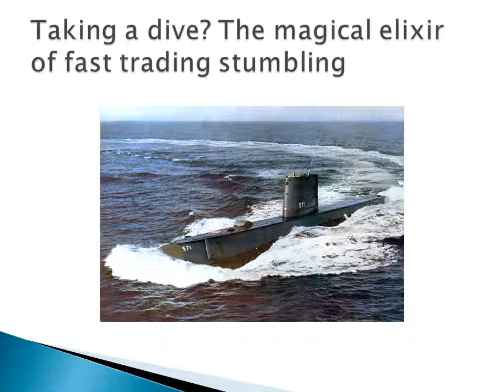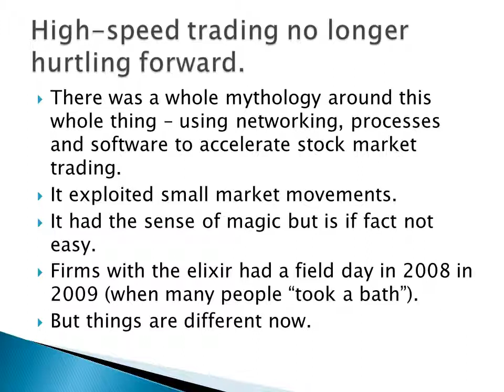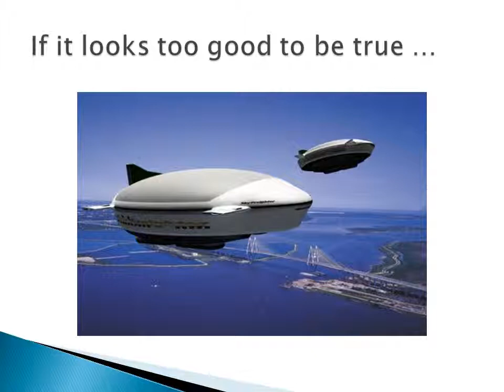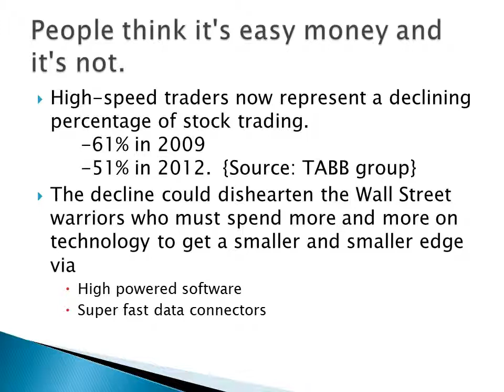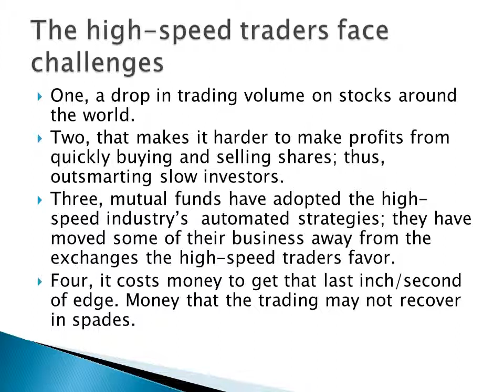High-speed trading on the rocks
We look at a recent newspaper article that discloses a downward trend in so-called high-speed trading.